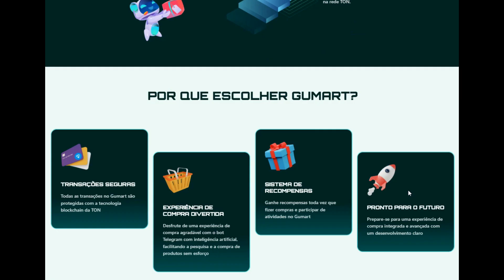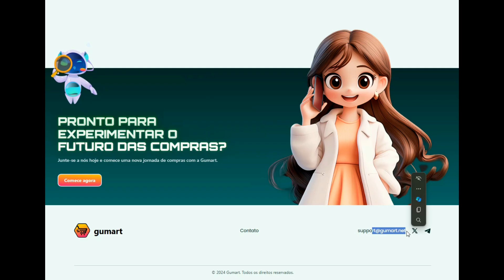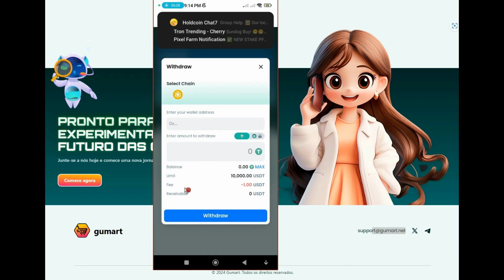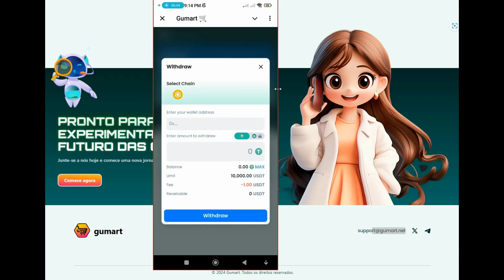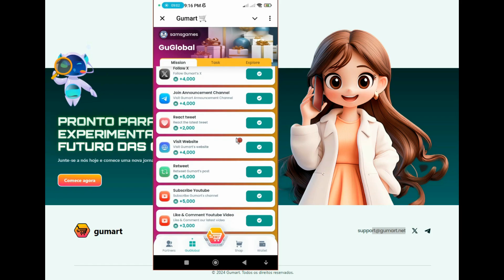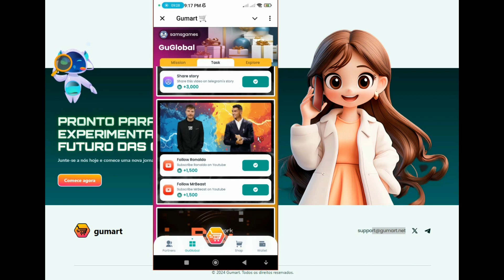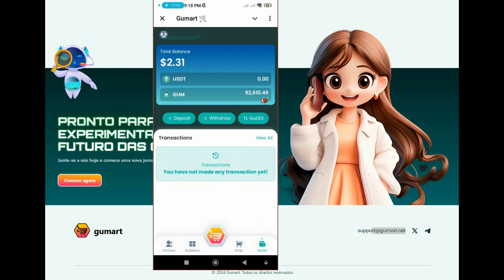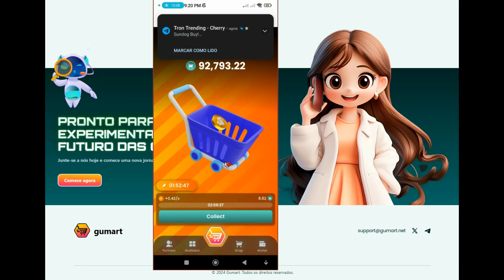Gumart Revolucionando o Mercado